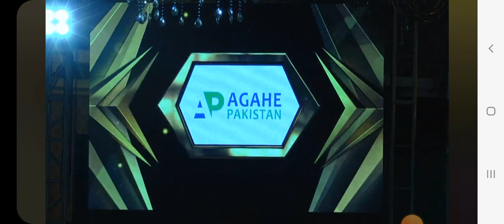Pakistan Banking Awards part 4